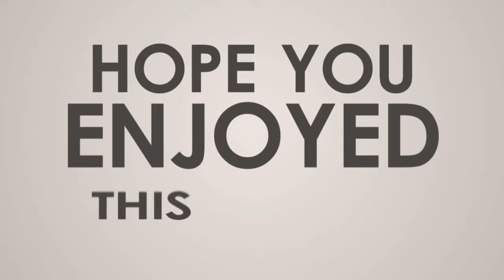Sri krishna arjuna geethopadesam sketch, drawing of geethopadesam, siva art works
Hi I am siva ..
In this video you can get some information from sketching, drawing videos, and i always will be keep in touch with you bellow comment section.

   In my channel contains information about how to draw And sculpture techniques and how to sculpting Traditional statues and human statues, murals and designs in CEMENT,CLAY & also FIBER..

To keep in touch friends..